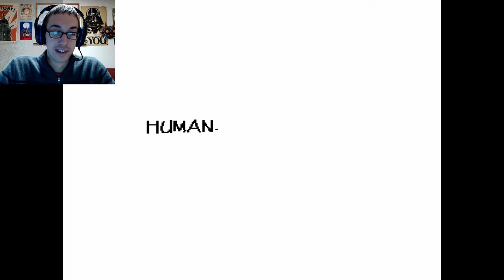Level: Max - A Humerus Hoedown! - Part 3 - Let's Fail at Undertale!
Papyrus has set up some more Puzzles, although he is becoming noticeably less aggressive, like he's straight up friendly. Which is good since he's awesome. I mean he didn't even use his ultimate death machine on me.
Oh cool, Snowdin! This place has a lot of people that aren't trying to kill me, which is nice compared to those dogs I just fought off. Let's head out to the next area...
Why is it getting Frosty? Wait, is that...Papyrus?! He's actually trying to kill me!
So his main theme is using bones and blue bones, which can be tricky. However he also turns your heart blue, which makes it so you have to jump over each bone, which is pretty tricky. After you flirt with him though just keep mercying and eventually he'll go down.
Okay, that was a pretty cool fight...did Papyrus say he wants to go on a date? This is totally worth my time!
I completely forgot what I was doing here.